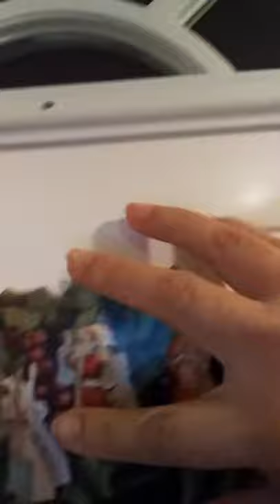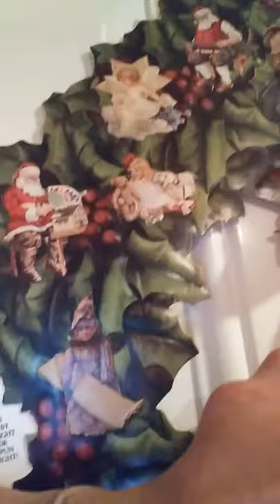VLOGMAS Day #18 A Diva just chills on the resting day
Sundays are my fundays and I get to relax on the day of rest. While the kids are away , we get to play! And watch movies. Today was church / chill day. What do you do on sundays?
Add me on Instagram @adivaonabudget